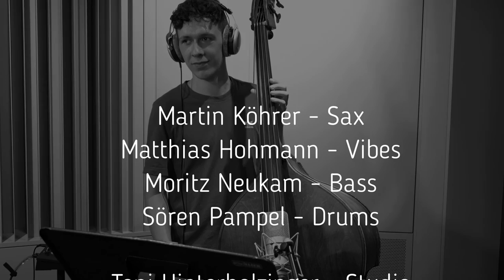Mångata /// Mätzn Quartett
Mångata (a unique swedish word for the roadlike reflection of the moon on the water)
is a hommage to the swedish Jazz-pianist Jan Johansson, who is well known for his Jazz-Arrangements of swedish and russian trad. folksongs.

Martin Köhrer - Sax
Matthias Hohmann - Vibes and Composer
Moritz Neukam - Bass
Sören Pampel - Drums

Studio - Toni Hinterholzinger

Recorded at the university of music in Nuremberg 2021